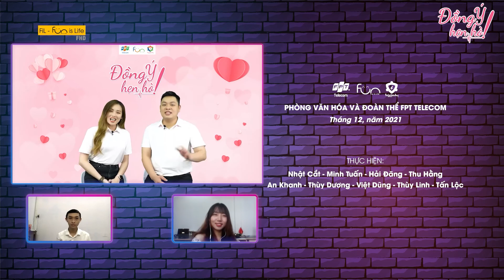#9 Liệu cặp đôi cùng thích đọc sách và đi du lịch có đồng ý hẹn hò? | Mùa 2